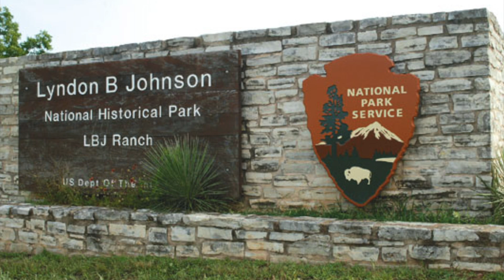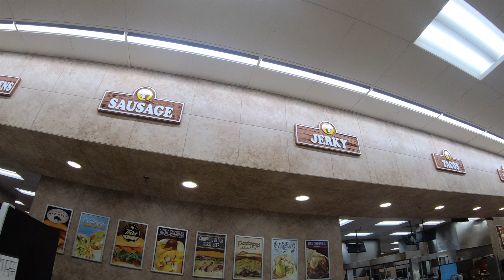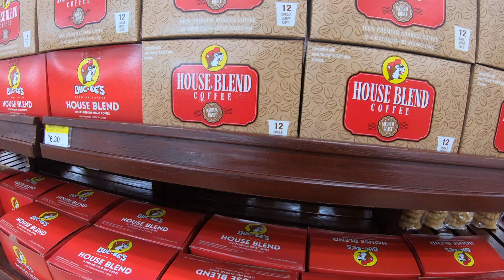Buc-ees - Our First Trip To This MEGA Convenience Market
Who's been to Buc-ees?  Who even heard knows what a Buc-ees is??  After this video, you'll be an expert on mega convenience markets across the American Southeast.